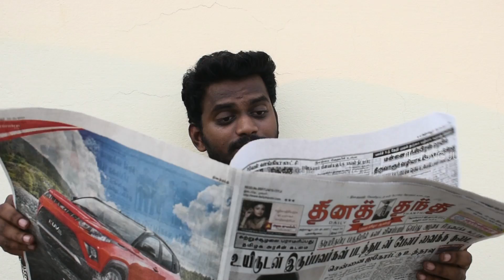RAIN SOTHAPPALS | JIL JUNG JUK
Rain Sothappals... A Short Comedy Video By Team JIL JUNG JUK...
ARUN , MK VICKY , NAVEEN , HARI , KARTHI , EMAYA , SHEIK , SANDY , SHEIK MOHAMED..